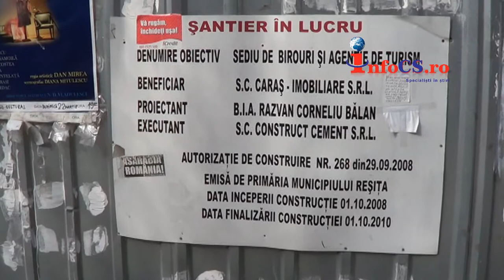Teren pierdut de Barbalata la Resita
Omul de afaceri Costel Ciobanu, pierde teren, sau terenuri ? Se pare că din amândouă - spunem asta luând în calcul problemele cu care se confruntă în ultimul timp. Și ne referim aici doar la două dintre ele; una mai veche - podul funicular de care nu mai se vede scăpat și mai nou, terenul ultracentral din cel mai populat cartier al orașului, cu un bun vad comercial. Este vorba despre cele câteva sute de metri pătrați din fostul spațiu verde dintre blocurile 3 și 5 de pe Bulevardul Republicii din Govândari. Terenul are o istorie și mai multe întâmplări în spatele lui.